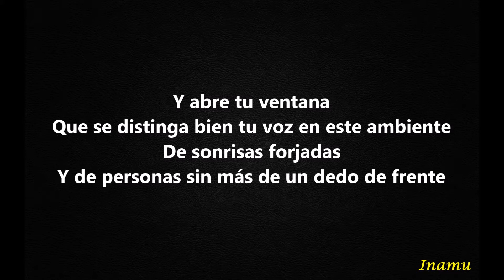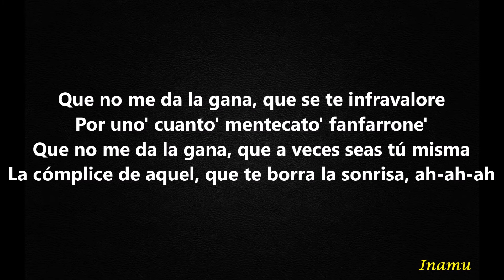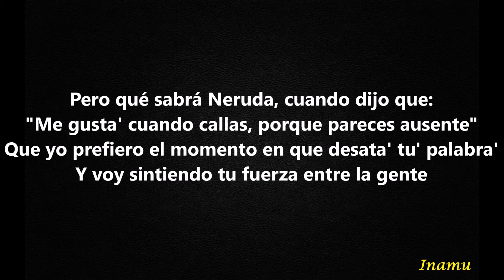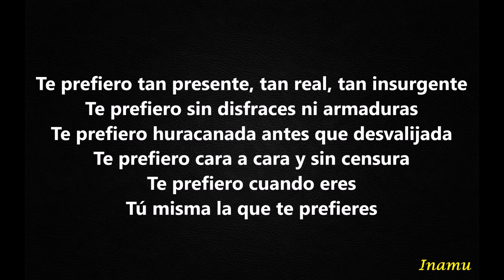Qué Sabrá Neruda - Javy Ramírez (con letra)